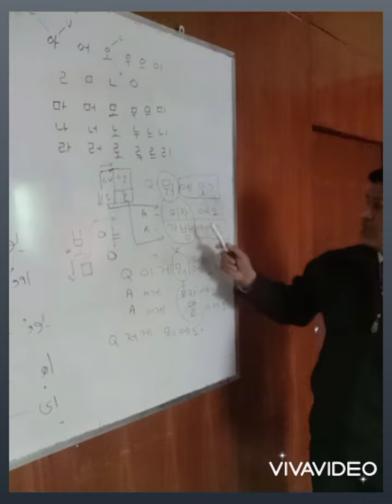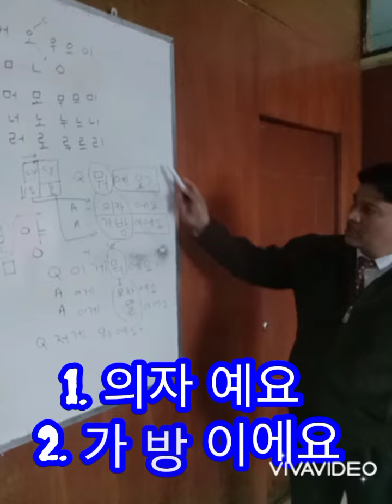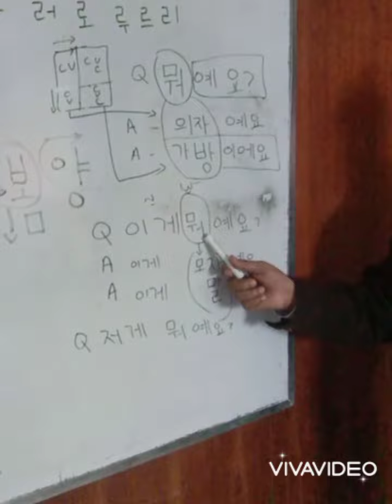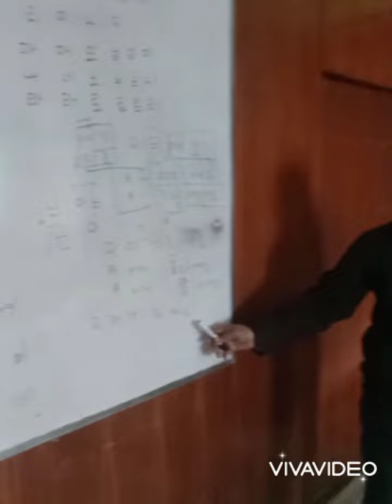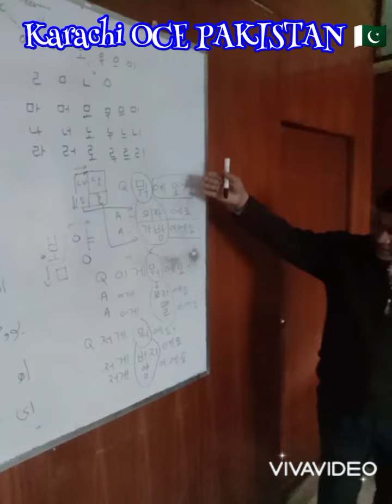How to make Basic Korean Sentence with Ending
This is the best video to start building your Korean vocabulary.
This is the video for reading korean!
If you haven't seen the previous videos, click here!
learn Korean online,
Korean study material
apps to learn Korean,
apps I use to learn Korean,
Korean apps,
my Korean self study routine,
Korean self-study,
free language learning,
learning the second language,
how to foreign languages,
language animated,
learn Korean for beginners,
learn Korean with me lesson 1,
learn Korean alphabets,
the korean alphabets,
korean language for beginners,
korean alphabets,
how to learn korean language for beginners,
how to learn korean language for beginners fast,
how to learn korean fast,
tips to learn korean for indian, Nepali
korean language basics part 1,
korean language basics part 1 in hindi,
learning korean language for beginners,
korean language (interest),
vocabulary, korean basics,
all the korean basics you need,
Practice for EPS Topik exams #5 ای پی ایس ٹاپک امتحانات کے لئے مشق کریں
Korean use full sentences /
한국어는 일상생활에서 완전한 문장/단어를 사용한다 한글 선생님 Self Test Prectice Eps-Topik #221- #250 Listening (듣기)2000 | Questions with Answers
کورین روزمرہ کی زندگی میں مکمل جملے / لفظوں کا استعمال e
کورین زبان کی کلاسز او ای سی  آفس میں آن لائن اور فزیکل شروع کی جا رہی ہے ۔ داخلہ لینے کے خواہشمند فوری طور داخلہ لے لیں ۔ داخلہ پہلے آئیے پہلے پائیے کی بنیاد پر ہوگا ۔
Admission Open Korean Class
OEC, Regional Office Karachi
Red Crescent Building,
Dr. Daud Pota Road, Karachi
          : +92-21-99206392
کوریا جانےےکا خواب سچ ہو گیا

Answers
کوریا جانےےکا خواب سچ ہو گیا  1 #9#2
Golden Opportunity to get a great job in South Korea
کوریا میں شاندار# ملازمت حاصل کرنےکا موقع# آگیا